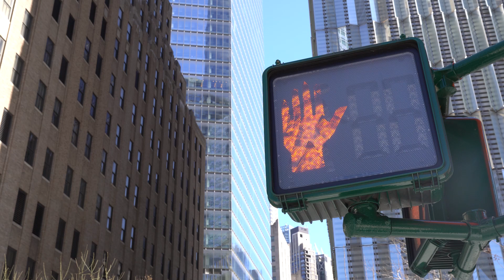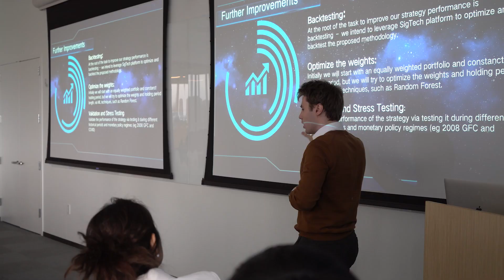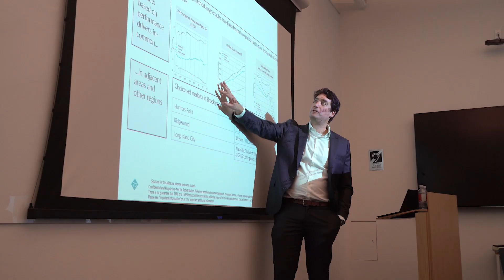A Week in New York: Introduction to Quantitative Investing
Follow our Finance Masters' students to New York as part of their international elective, Introduction to Quantitative Investing 🌎🌃

Hear from Harvey, Pearl, Angelos, and Dmitry as they share their experiences exploring the city, attending lectures, and learning from leaders in finance on Wall Street.

This elective is open to all Finance Masters' students and offers an introduction to analytical techniques and quantitative methods relevant for algorithmic trading. Topics include the basics of automated execution, pairs trading and long-short equity trading strategies.

Learn more about studying a Master's at Imperial College Business School